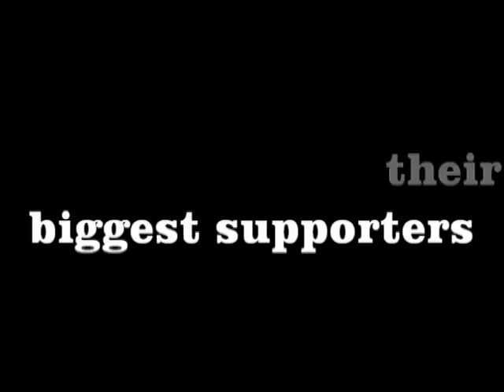Be the difference with Invictus Poem for uploading.wmv